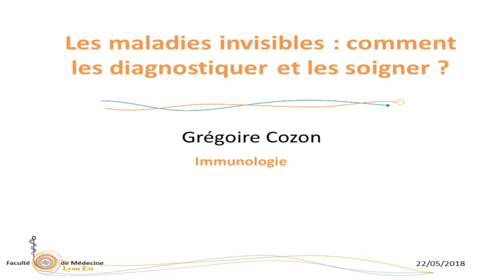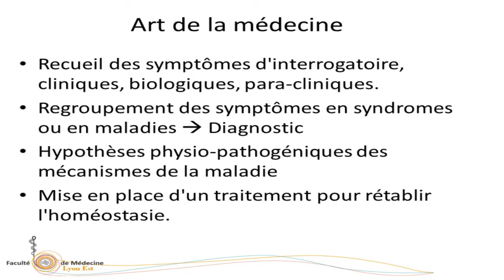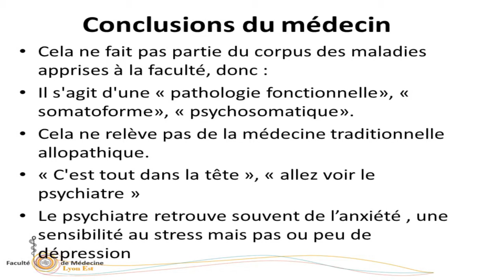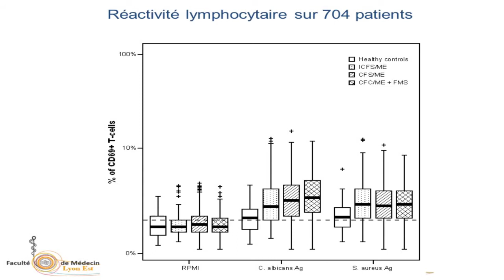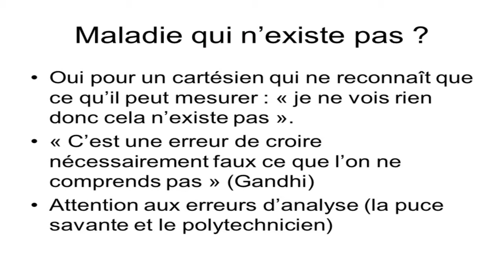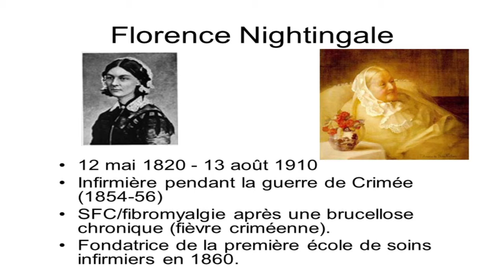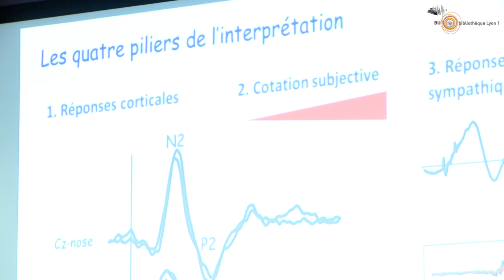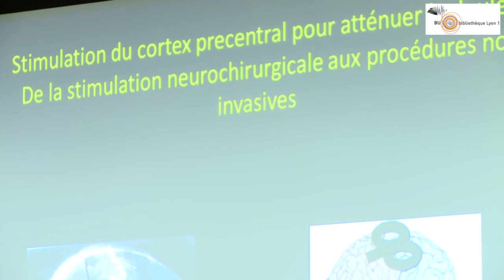Les maladies invisibles : comment les diagnostiquer et les soigner ?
conférence-débat avec :
Virginie Zakarian Clavé
Dr. Grégoire Cozon
Pr. Luis Garcia-Larréa